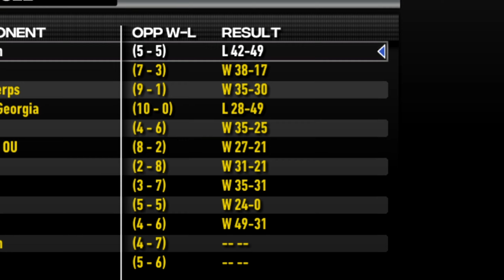SEVEN Straight?! | Walk-On Dynasty Rebuild! SCU Triceratops | CFB Revamped S3:G11 | Ep 37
Welcome to my NCAA 14 Walk-On Dynasty Rebuild with the NCAA Football College Football Revamp Mod for the brand new South City Triceratops! I'm starting this series with nothing but walk-on for my team and we are going to try and build up from there! This is the SCU Triceratops Walk-On Dynasty Rebuild!

Song: Energetic Rock Background (Music Today 80)
Composed & Produced by: Anwar Amr

Walk-On Dynasty Rebuild! SCU Triceratops | CFB Revamped